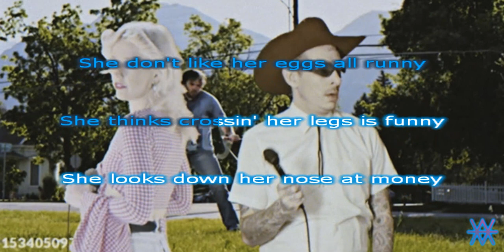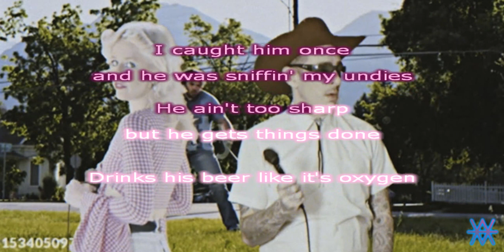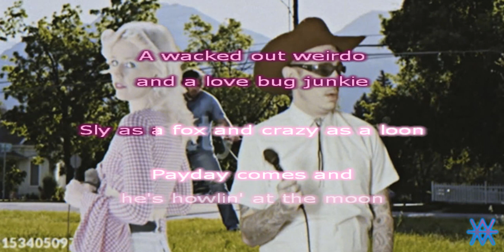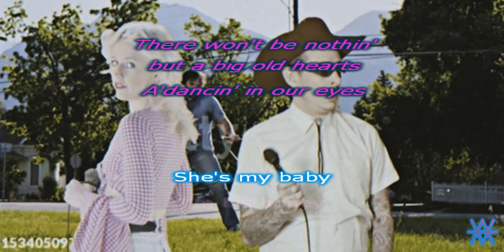Viagra Boys feat. Amy Taylor - In Spite Of Ourselves INSTRUMENTAL /// KARAOKE /// LYRICS